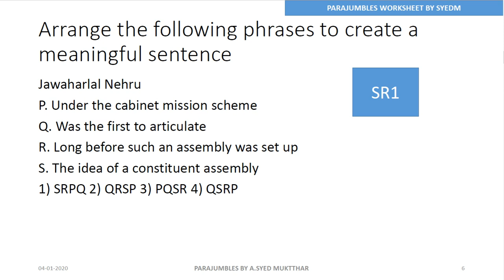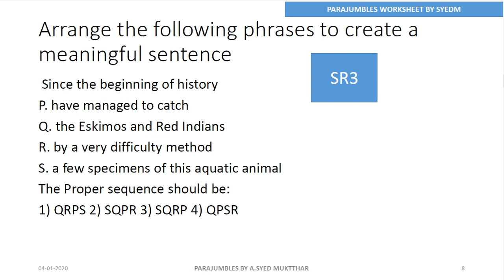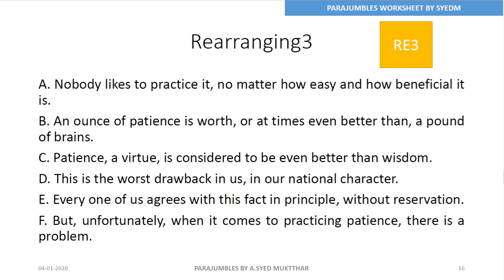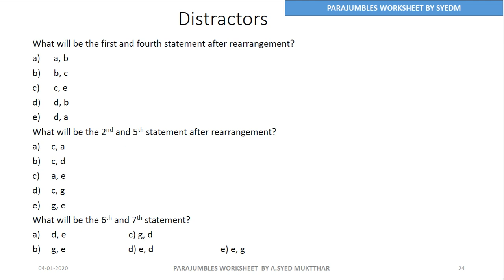NEW SENTENCE REARRANGEMENT WORKSHEET | A.SYED MUKTTHAR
In this sheet - we are going to discuss the strategies to solve Rearrangement questions of Bank and ssc